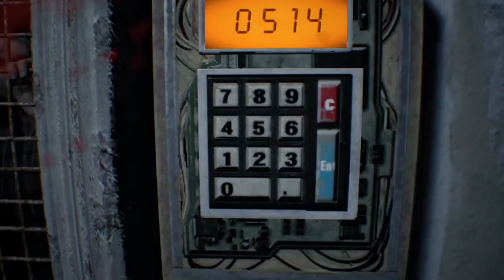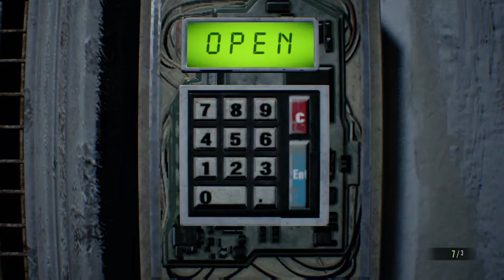RE7 LP pt 8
You ever been trolled by explosives before?